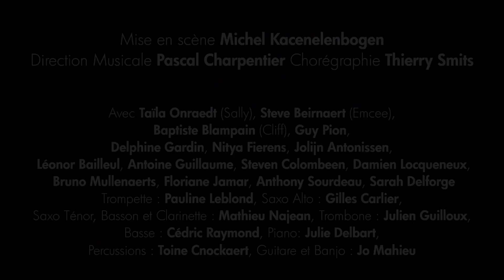Cabaret, la comédie musicale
Fraichement débarqué à Berlin, le jeune Américain Cliff Bradshaw découvre le Kit Kat Klub où se produit la sensuelle Sally Bowles. Autour d’elle, l’extravagant maître de cérémonie Emcee et sa bande de boys and girls: ils sont les rois du show, du divertissement et de la provocation. Au Kit Kat Klub, tout est permis pour profiter des folles nuits berlinoises des années 30 ! Mais même à l’abri dans cette enclave de liberté, les murmures du monde extérieur leur parviennent…

Le Public présente, en collaboration avec le Théâtre National, le plus grand classique des Music-halls ! Poussez la porte du Kit Kat Klub et venez revivre la passion et la subversion de cette histoire célébrissime. Alors… «Willkommen, Bienvenue, Welcome !»

du 10 au 20/12/2015 au Théâtre National